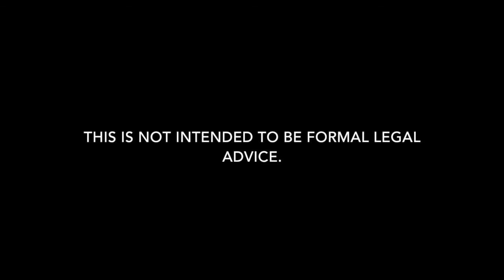Evangeline Parish Criminal Lawyer in Louisiana | Carl Barkemeyer, Criminal Defense Attorney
Need a criminal defense lawyer in Evangeline Parish, Louisiana? Carl Barkemeyer is here to help.

We are Evangeline Parish criminal defense lawyers who defend clients charged with criminal charges in all areas of Evangeline Parish.  Whether it is a misdemeanor or felony arrest, we can help.  Our Evangeline Parish criminal defense attorneys defend clients for all types of charges including DUI, drug charges, domestic abuse, and theft in Evangeline Parish.  Our goal is always to keep you out of jail and protect your criminal record.  Our firm is dedicated to criminal defense in Evangeline Parish. If you have a criminal arrest or summons in Evangeline Parish, give our Ville Platte criminal attorneys a call to discuss how we can help.

Criminal defense attorney providing representation for DWI/DUI, drug charges including possession, possession with intent, distribution, theft, forgery, bank fraud, assault, battery, domestic abuse battery, battery of a dating partner, gun charges, murder, robbery, burglary, prostitution, soliciting, reckless driving, resisting an officer, voyeurism, obscenity, flight from an officer, trespass, hit and run, trespass, criminal damage to property, disturbing the peace, shoplifting, malfeasance in office, minor in possession of alcohol, filing false public records, illegal use of firearms, firearms charges, contractor fraud, negligent injuring, bail reductions, bench warrants, arrest warrant, public intoxication, probation revocations, expungements, felony charges, misdemeanors, and warrant recall.

7732 Goodwood Boulevard, Suite A
Baton Rouge, Louisiana 70806